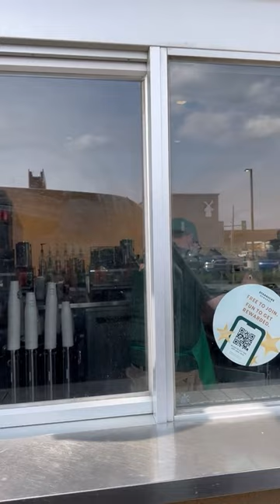Fui a recoger a Emi con la suegra de Mireya De La Torre y maneje con el en el Jeep por primera vez 😱